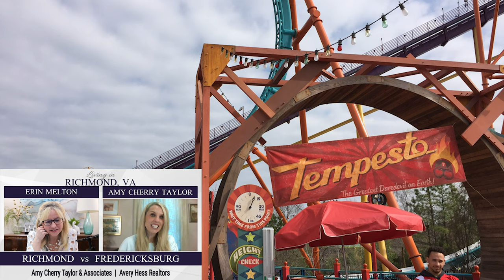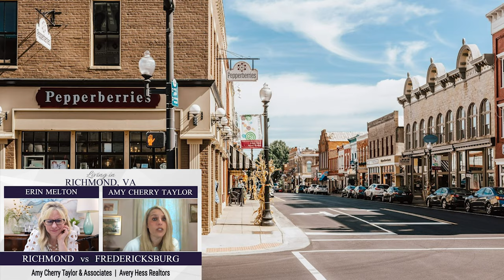City vs City | Richmond VA vs Fredericksburg VA with Amy Cherry Taylor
Are you thinking of moving to Richmond VA or Fredericksburg VA? You've come to right place! Watch this episode of City vs City with Amy Cherry Taylor, one of my favorite real estate team leaders in Virginia, and someone who I have known since I was a teenager! Amy and I talk about everything you need to know about Richmond VA vs Fredericksburg VA that could help you decide which place fits you better. Even though I grew up in Fredericksburg, Virginia, I learned quite a bit about how things have changed.

In this video, Amy and I will be comparing different local spots, homes, price points, culture, etc between Richmond and Fredericksburg.

Amy Cherry Taylor | Realtor, Associate Broker
Amy Cherry Taylor & Associates with Avery Hess Realtors

Are you going to be moving to Richmond Virginia?
We get calls and emails everyday from people just like you, looking for help on making their move to Richmond Virginia and we absolutely love it.😍 Whether you are moving in 9 days or 90 days, give us a call ☎, send us a text 📝, or send us an email 📨 so we can help you make a smooth move to Richmond, VA.
🐦Thinking of Moving to Richmond VA? 🐦
Erin Melton Richmond VA Real Estate Agent
The Melton Team, REALTORS®

I'd love to help you make a move to Richmond VA, or anywhere else in the Virginia area.
00:00 Start
00:18 Intro
01:58 Amusement Parks
03:10 Favorite artists and event centers
06:08 Beaches
08:53 Mountains
10:52 Favorite places to vist
15:22 Average price range
18:13 Equestrian properties
19:37 Traffic and commute
27:05 Average property taxes
30:25 $500k Fredericksburg vs Virginia
34:12 Highest priced home Fredericksburg vs Virginia
39:12 Accessibility and options
42:35 Like and Subscribe
42:51 Outro
If this is your first time to this channel, and you want to know everything about eating, sleeping, working, playing, the good, and the bad of living in Richmond Virginia, then ✔ subscribe and tap the bell 🛎 for notifications so you can be the first to know about the current market in Richmond Virginia. 😁
🏠 REAL ESTATE AGENTS! 🚀 WE ARE GROWING!